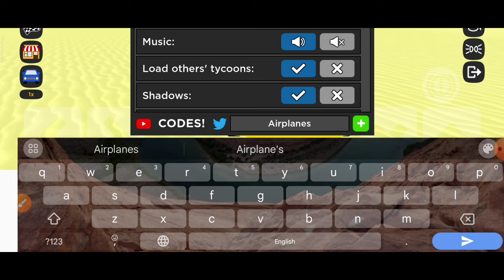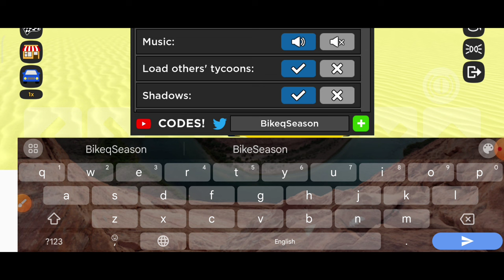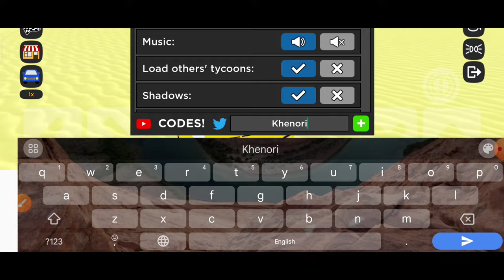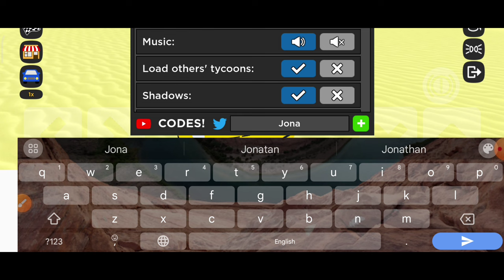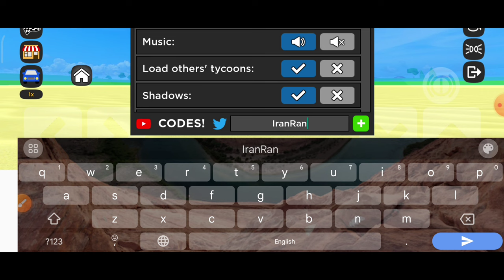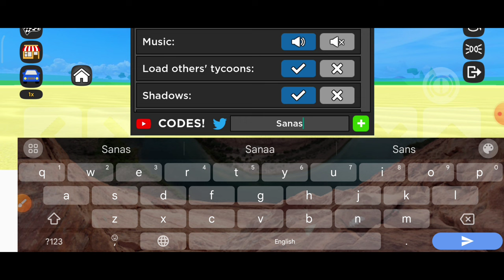UPD⚠️CAR DEALERSHIP TYCOON CODES MARCH 2024 | ROBLOX CAR DEALERSHIP TYCOON CODES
Use our comprehensive list of Roblox Car Dealership Tycoon codes to turn your two-bit garage into the shiniest showroom on this side of town.

your query.
1: car dealership tycoon codes 2024
2: car dealership tycoon codes
3: roblox car dealership tycoon codes 2024
4: car dealership tycoon
5: roblox car dealership tycoon codes
6: car dealership tycoon roblox codes
7: car dealership tycoon working codes

How do I redeem Car Dealership Tycoon codes?
Load Car Dealership Tycoon in Roblox
Select the settings menu at the top of the screen
Input your code in the text box
Hit +
Enjoy your free items!